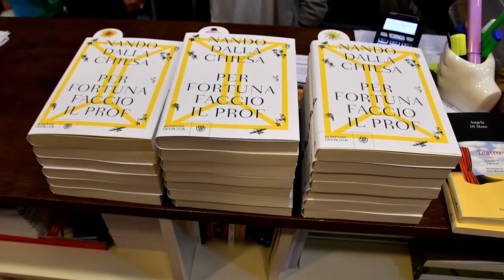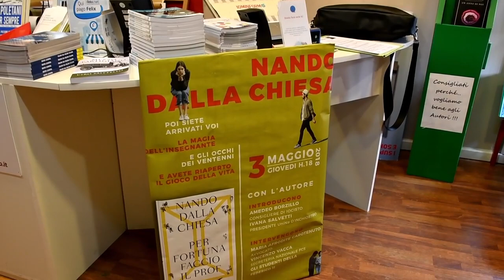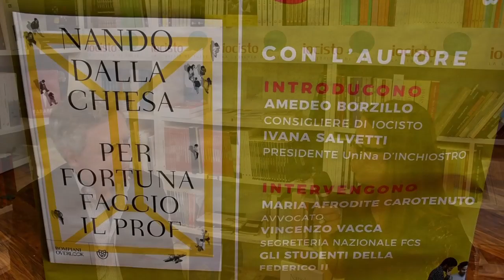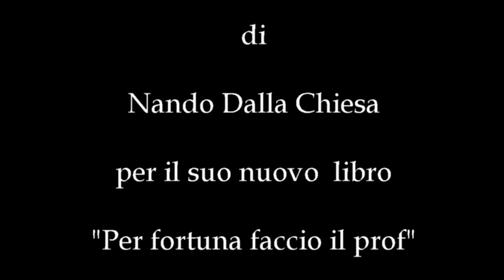Nando Dalla Chiesa e Luigi de Magistris, presentazione del libro “Per fortuna faccio il prof”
Intervista di Lucia Montanaro e Carmine Schiavo a Nando Dalla Chiesa ed a Luigi de Magistris, presentazione del libro  “Per fortuna faccio il prof”  presso la libreria Iocisto.